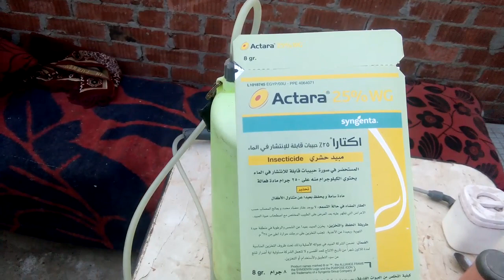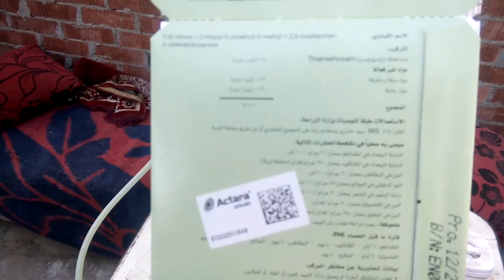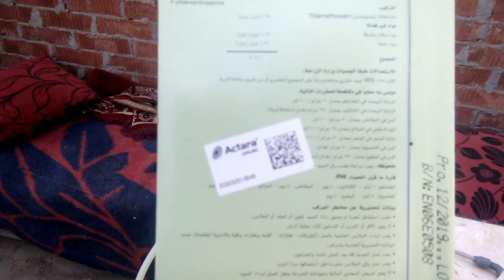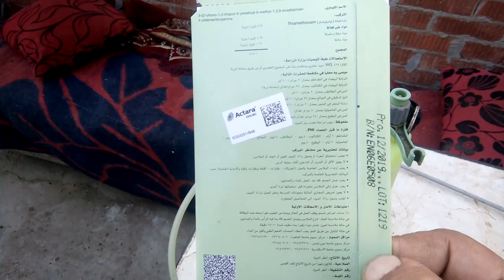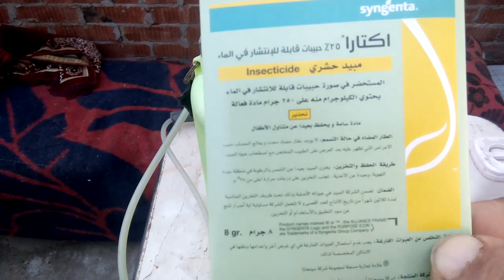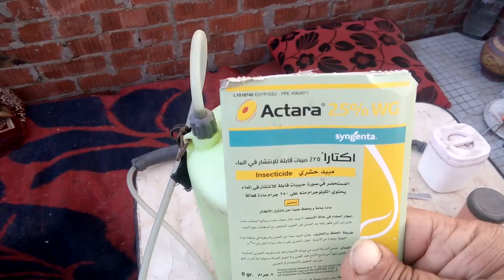كيفية القضاء علي آفات وحشرات النباتات (عناكب أومن أوبق دقيقي اوقطني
باستخدام مبيدات حشريه المركبات طبيعيه يمكنك تصنيعها في المنزل بكل سهوله يمكنك القضاء علي الآفات التي تسبب هلاك نباتاتك سريعا وباستخدام مركب حشري مثل الاكتر أو الملاسيون أو الامبادا واي مركب حشري يحتوي الكبريت أو النحاس يمكنك القضاء الكيماوي علي الحشرات أما المواد الطبيعيه فاولاها الثوم والخل والبصل وقليل من سائل غسيل الاطباق يمكنك القضاء علي معظم الحشرات وزيت النيم يقدم لك حلا سحريا للوقايه من معظم الآفات والأمراض للنبات كيفية القضاء علي حشرات النباتات مثل المن والبق الصدفي والعناكب في اسرع وقت ممكن
افضل مبيد حشري للفطريات وحشرات النباتات
احمي نباتاتك من المن والبق
المبيد الحشري الاقوي في القضاء علي حشرات الاشجارلابد من قيامك بهذه الإرشادات لحماية نباتاتك وتحسين نموها مع قناة ارضنا علي سطحنا تتعلم اصول الزراعه علي الأسطح  باستخدام مبيدات حشريه المركبات طبيعيه يمكنك تصنيعها في المنزل بكل سهوله يمكنك القضاء علي الآفات التي تسبب هلاك نباتاتك سريعا وباستخدام مركب حشري مثل الاكتر أو الملاسيون أو الامبادا واي مركب حشري يحتوي الكبريت أو النحاس يمكنك القضاء الكيماوي علي الحشرات أما المواد الطبيعيه فاولاها الثوم والخل والبصل وقليل من سائل غسيل الاطباق يمكنك القضاء علي معظم الحشرات وزيت النيم يقدم لك حلا سحريا للوقايه من معظم الآفات والأمراض للنبات كيفية القضاء علي حشرات النباتات مثل المن والبق الصدفي والعناكب في اسرع وقت ممكن
المبيد الحشري الاقوي في القضاء علي حشرات الاشجارلابد من قيامك بهذه الإرشادات لحماية نباتاتك وتحسين نموها مع قناة ارضنا علي سطحنا تتعلم اصول الزراعه علي الأسطح